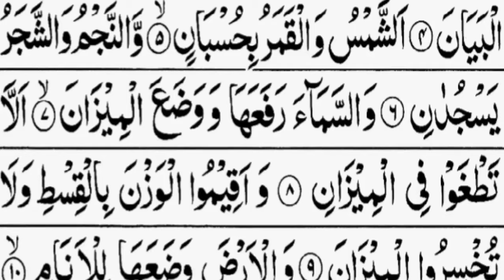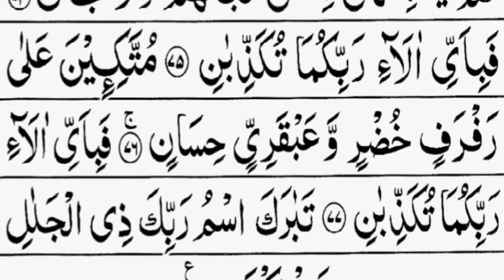Surah Ar-Rahman (Rahman) | Full With Arabic Text | Beautiful recitation |0032 | سورہ الرحمن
Surah Rahman
Rahman
surah rahman
Beautiful Quran recitation
Quran